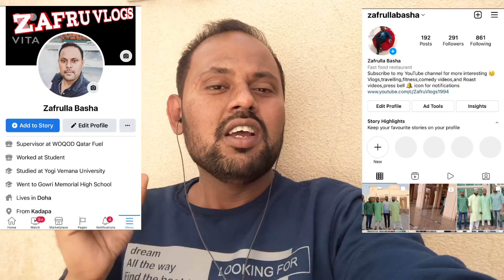Urgently requirements for Saudi Arabia 🇸🇦,Five star ⭐️ Hotel-KSA As a HOUSEKEEPING ATTENDED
Welcome 🙏,back to other vlogs,on this vlogs new vacancy for Saudi Arabia 🇸🇦 country,it’s leading five star ⭐️ hotels As a HOUSEKEEPING ATTENDED if any one ☝️ interested of this job watch full vlogs u will know to be apply

Job details:-
Housekeeping Attended
Salary:-1400sr +  OT + food + room + medical + transportation +uniform

Consultancy details:-
M.Gheewala Global  HR Consultants
Off. No. 202 - 2nd Floor, Bombay Market, Tardeo Rd, Tardeo, Mumbai, Maharashtra 400034, India

Note 📝 :-
No one ☝️ give money or originally Document  to any consultancy or agent before u r visa ok ✅ ,check visa before u will pay 💰 money be-careful to fraud Agents & fraud consultancy.

Create u r Europe pass cv on mobile :-

Total Information ℹ️ about bike delivery rider job:-

Any questions, please watch my full video carefully, then leave comment in my video and I will reply u r comment as soon as